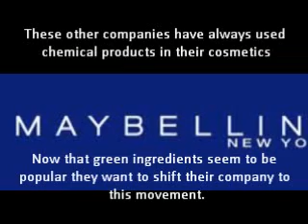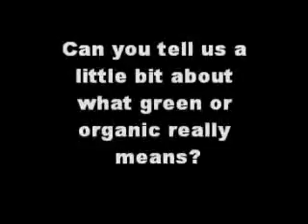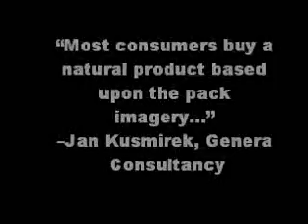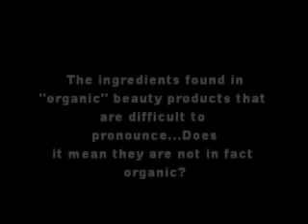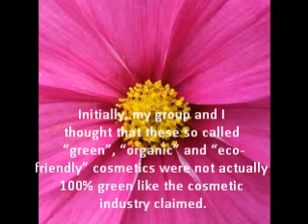The Nature of Green Cosmetics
This was an assignment given to us in an Ecological Literacy class. The film was created by Vanessa Guercio, Melody Cottone, Eliane Mandeville and Caitlynn Bergeron.